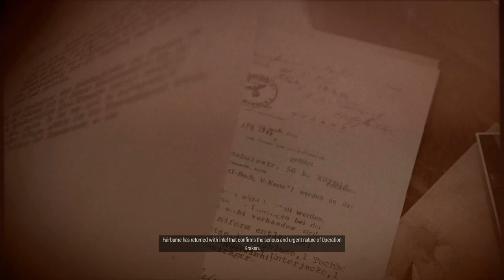**SNIPER ELITE 5 | MISSION 5: FESTUNG GUERNSEY quicky **!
Strap in for a heart-pounding sprint through **SNIPER ELITE 5 | MISSION 5: FESTUNG GUERNSEY**! 🎮⏱️ In this action-packed video, we're not just playing the game—we're racing against time. Watch as we dodge bullets, execute perfect shots, and use every trick in the book to blitz through the mission with unmatched speed. Can we beat the clock and complete the challenge at breakneck pace? There's only one way to find out!

Smash that play button, and let's embark on this quicky adventure together. Your support fuels our quest for the quickest mission completion ever. Ready, set, snipe! 🎯🚀

Sniper Elite 5 speedrun, Festung Guernsey quick completion, Fastest mission challenge, Stealth gameplay, Elite sniper tactics, Speedrun strategy, Quickplay guide